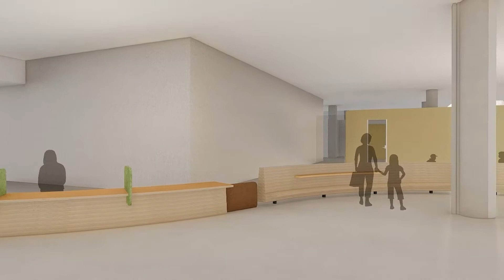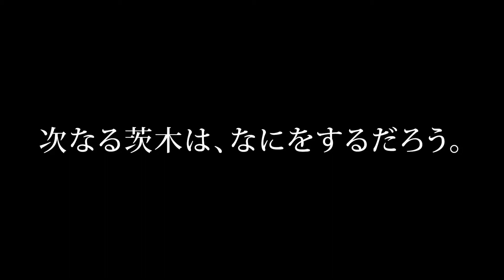市民会館跡地エリア新施設・広場「おにクル」 イメージムービー（ショートver.）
新施設・広場「おにクル」のイメージムービーのショートver.です。